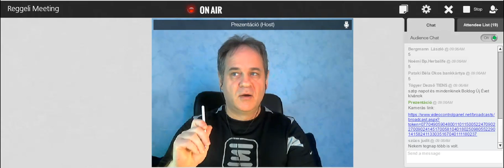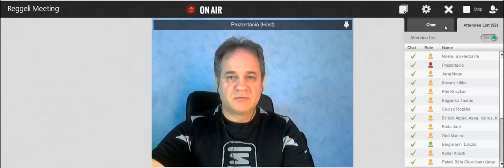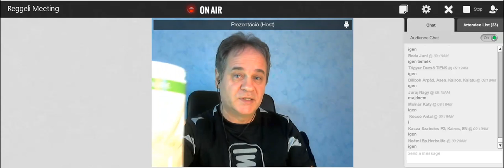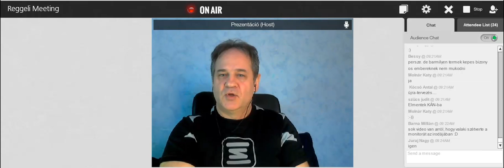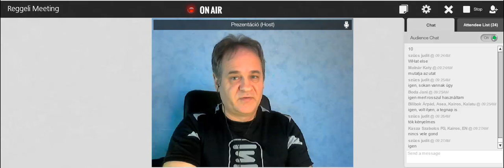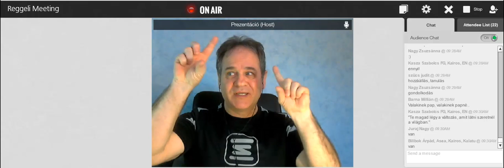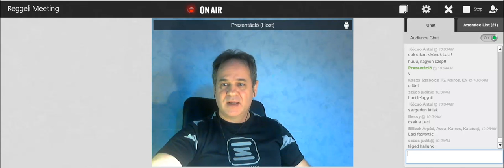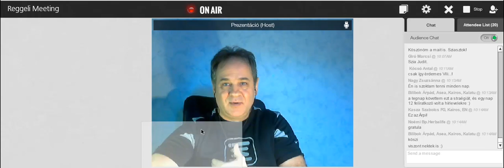December 30 Reggeli Meeting Sikertérképed használata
Ingyenesen elkészítjük vevőszerző weboldaladat!